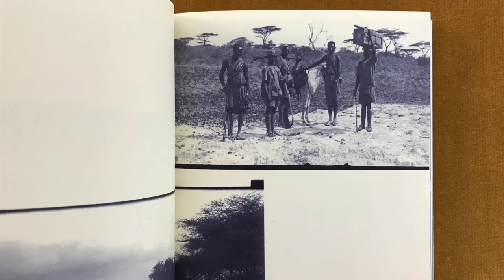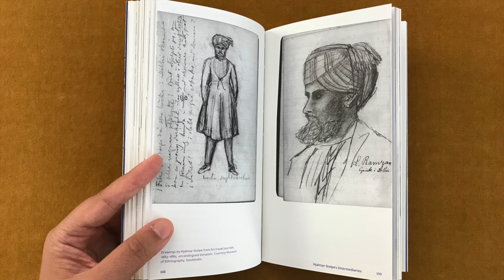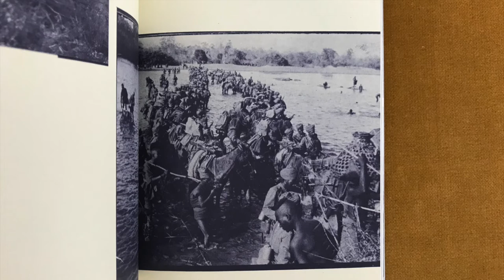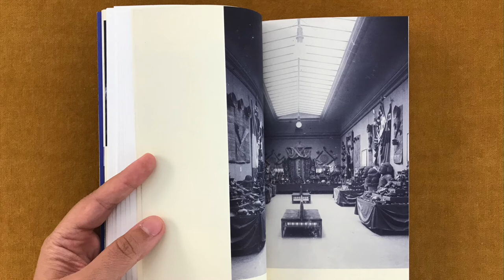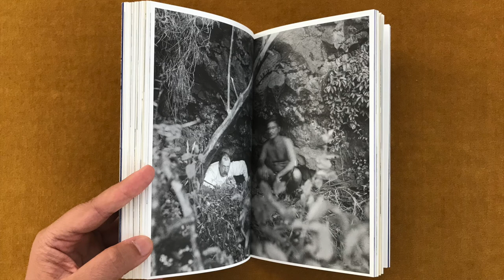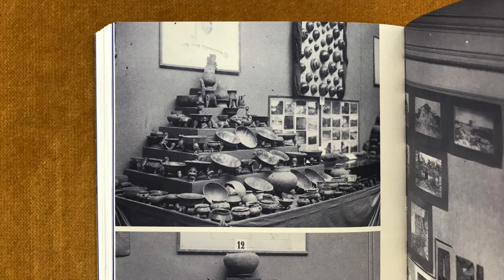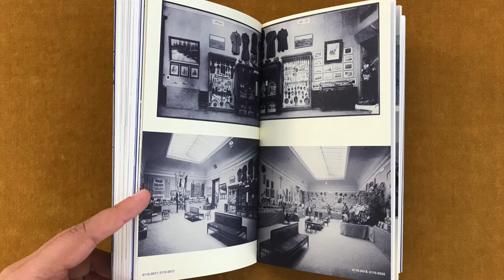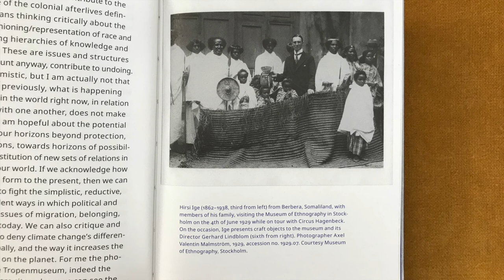Crating the World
In this video I read from a book titled Crating the World, by Jacqueline Hoàng Nguyen, published by Athénée Press.